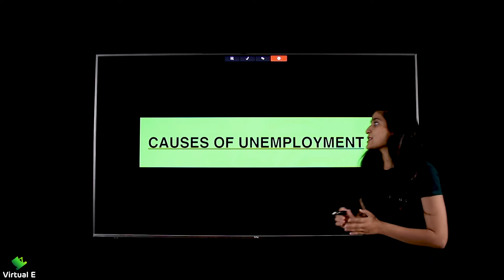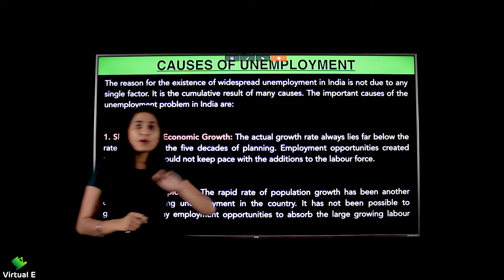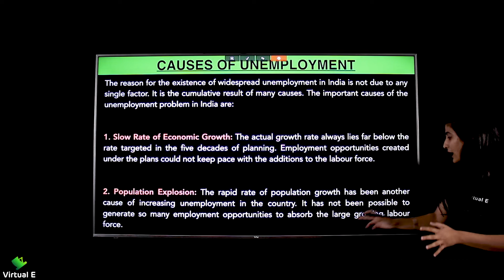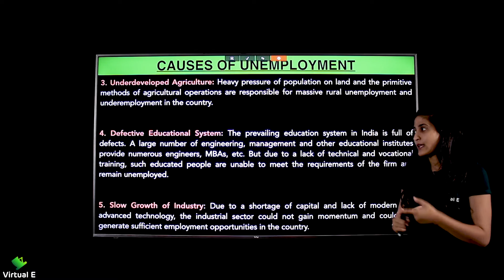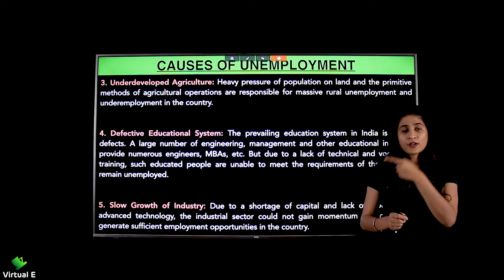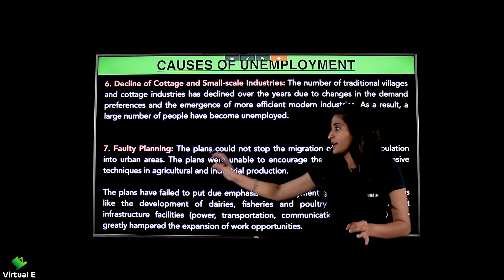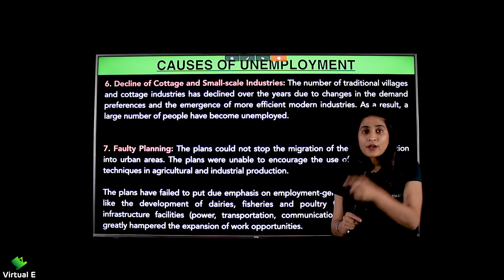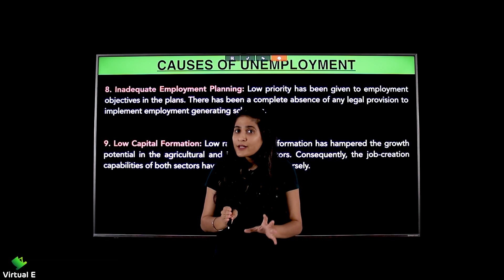Class 12 Indian Economics Ch 7 | Employment | 13 - Causes of Unemployment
Topics covered in Part 13 of Chapter 7 Employment for Indian Economics of Class 12 CBSE are Causes of Unemployment

Class: 12th
Subject: Indian Economic Development
Chapter: Employment

Topic Name: Causes of Unemployment
Topics Covered in This Video: Causes of Unemployment